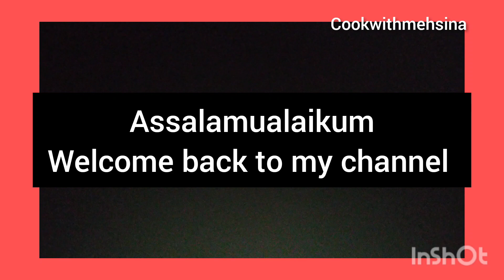Desi Pasta ! Indian Style Pasta ! Easy Recipe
Assalamualaikum

ingredients:
1/2 kg boiled pasta
1/2 cup oil ( u can use less or more oil)
1 tsp ginger garlic paste
1 tsp green chillies paste
1 large onion chopped
2 small tomatoes roughly chopped
salt according to the taste
1/2 tsp sugar
1/4 tsp turmeric powder
1 tsp red chilly flakes
1/2 carrot chopped
1 small bowl of green peas
1 boiled potato
1 capsicum chopped
little piece of cabbage chopped
2 tsp tomato sauce
chopped spring onion
chopped fresh coriander leaves